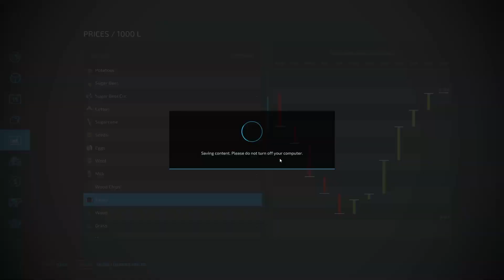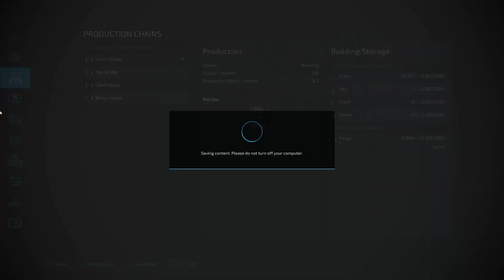Adelshoven Lets PLay Start from Scratch - Mow to my fortune - Episode 1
Lets make the economy hard and not start on the main farm. Can we get started without logging? We begin with $50K in cash but a $100k loan and the bank wont extend any more credit. Join me to see if we can mow our way to a fortune